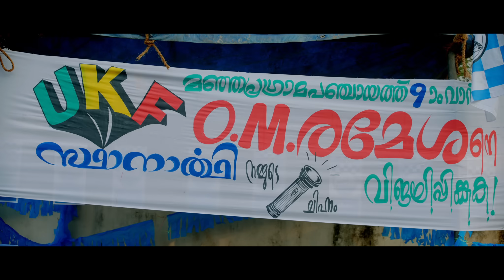Neramaye - Election Song| Member Rameshan 9aam Ward| Jassie Gift | Arjun Ashokan| Kailas| Shabareesh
Song : Neramaye (Election Song)
Music composed, Arranged & Programmed by
Lyrics : Shabareesh
Singer : Jassie Gift
Guitars, Gutalele : Sumesh Parameshwar
Bass : Josy John
Rythm Programming : Ashwin Sivadas
Recording Engineers : Midhun V Dev, Vimal V John, Vipin G Kumar, Glady V Abraham
Studios : K7 Studios (Cochin), Octaves Studio (Chennai), S.S Digitals (Trivandrum)
Mixing Engineer : Sujith Hydher, Octaves Studio, Chennai
Mastering Engineer : Balu Thankachan, 20db Sound Studios, Chennai

Movie Credits
Written & Directed by : Anto Jose Pereira – Aby Treesa Paul
Produced by : Boban – Moly
Executive Producer : Joshy Thomas Pallickal
Line Producer : Mebin Boban
DOP : Eldo Issac
Editing : Deepu Joseph
Chief Asso. Director : Sunil Kariyattukara
Creative Contribution & Lyrics : Shabareesh
Creative Administrator : Gokulnath G
Sound Design : Rajeesh PM
Sound Mixing : Vishnu Sujathan
Production Controller : Job George
Costumes : Melwy J
Art : Pradeep MV
Makeup : Pradeep Gopalakrishnan
VFX : Pictorial FX
DI : Chalachithram Film Studio
Stills : Nandhu Gopalakrishnan
Design : Oldmonks
Label : Muzik247

Stream and Listen to the songs of 'Member Rameshan 9aam Ward' on your favourite platforms

Neramaye
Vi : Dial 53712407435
BSNL : SMS BT 12407435 to 56700
Airtel : Activate Hello Tune on Wynk App
Jio : Jio Tunes Available on JioSaavn

Kalikaalam Theerande
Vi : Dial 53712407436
BSNL : SMS BT 12407436 to 56700

Madayanmaar Madhikkum
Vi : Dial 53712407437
BSNL : SMS BT 12407437 to 56700